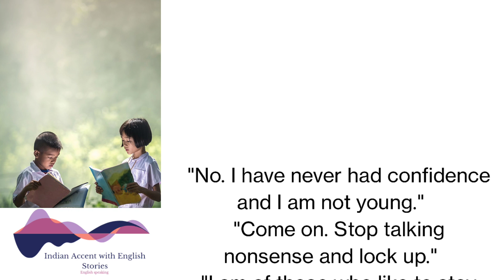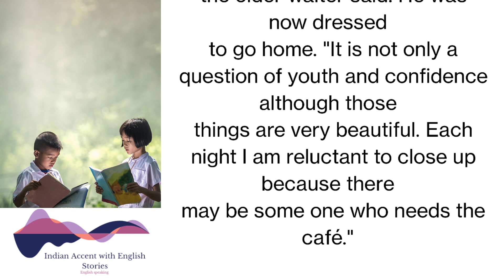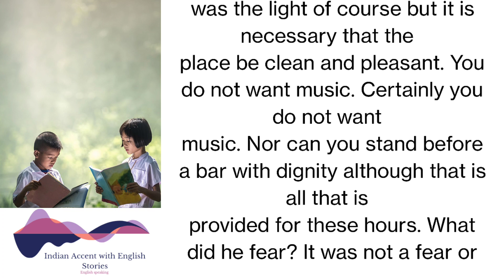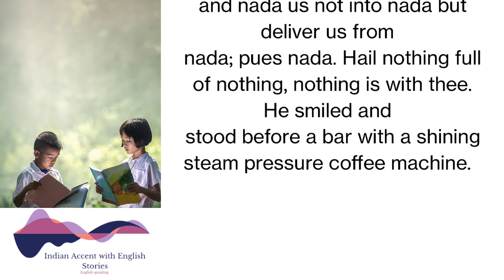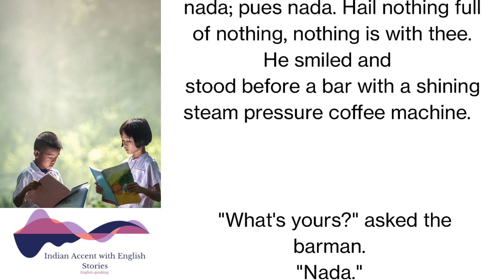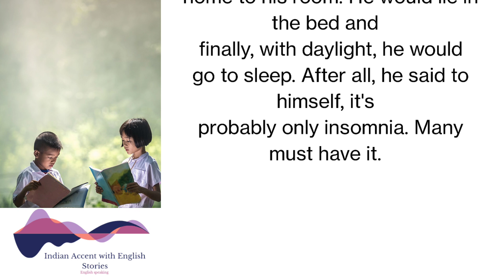Indian Accent With English stories | A Clean, Well-Lighted Place (1933) / Ernest Hemingway | part -3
Title: Indian Accent With English stories | A Clean, Well-Lighted Place (1933) / Ernest Hemingway | Part -2

Description:

In this video, we bring you a unique experience of listening to a classic English story, "A Clean, Well-Lighted Place" by Ernest Hemingway, narrated in an Indian accent. The Indian accent adds a new dimension to the story, making it an interesting listen for those who appreciate diverse accents and cultures.

The story takes place in a café in Spain, where an old deaf man sits alone, drinking brandy. Two waiters, one young and one older, discuss the man's loneliness and his attempted suicide the previous week. As they close up the café for the night, they ponder the meaning of life and the imprtance of a clean, well-lighted place.

This video offers a unique opportunity to listen to a classic English story I'm a different way, while also exploring the themes of loneliness, aging, and the human condition. Whether you're a fan of Hemingway's work or just enjoy a good story, this video is sure to captivate and entertain. So sit back, relax, and enjoy "A Clean, Well-Lighted Place" narrated in an Indian accent.